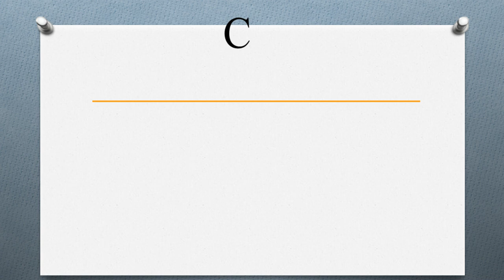CCTV ka full form | Full form of CCTV in English